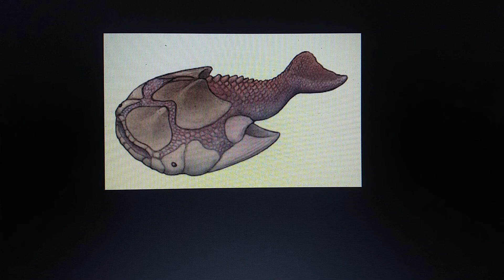drepanaspis appearance in media